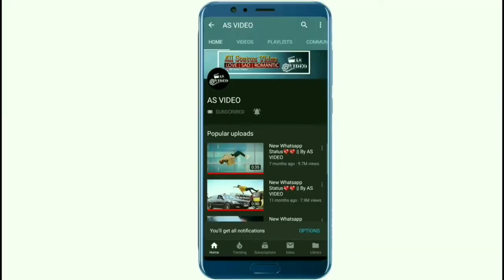Cute Couples Status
WhatsApp Status Video _ Love Status _sparkling_heart_ _ Sad Status _broken_heart_ _ Cute Couples Status _kissing_heart_ _ AS VIDEO
whatsapp status